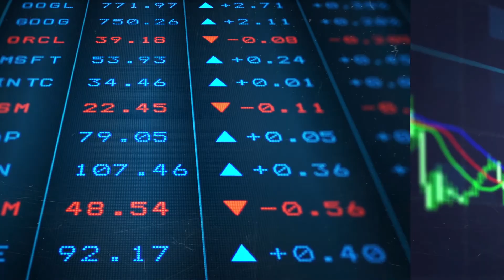BILANS, czyli podsumowanie roku 2017 na rynku funduszy inwestycyjnych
Grzegorz Pułkotycki, Starfunds podsumowuje rok 2017 na rynku funduszy inwestycyjnych:
00:36 - hity inwestycyjne 2017 roku,
03:08 - czynniki wpływające na zeszłoroczną koniunkturę,
05:12 - czego można spodziewać się po roku bieżącym?